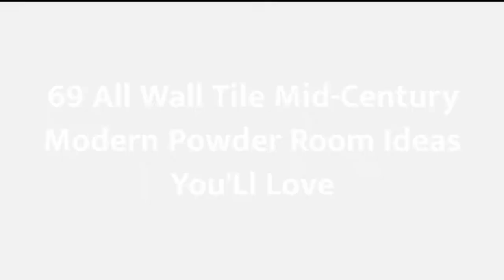75 All Wall Tile Mid-century Modern Powder Room Design Ideas You'll Love ⭐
Browse mid-century modern powder room designs and decorating ideas. Discover inspiration for your mid-century modern half bath remodel or makeover, including mid-century modern decor, color, layouts and storage.

0:00:00 - Intro
0:00:12 - All Wall Tile Mid-century Modern Powder Room Design Ideas You'll Love: Inspirations 1 to 25
0:02:25 - All Wall Tile Mid-century Modern Powder Room Design Ideas You'll Love: Inspirations 26 to 50
0:04:51 - All Wall Tile Mid-century Modern Powder Room Design Ideas You'll Love: Inspirations 51 to 75

Hey hello!